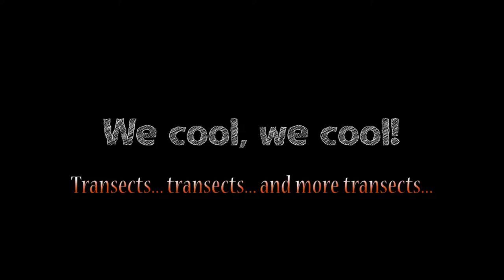Transects video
Research doing fish identification transects makes filming difficult but there is always the ascend and the safety stop time, when we have time to film and goof off in front of the camera. We even took an underwater "oursie", a selfie of all of us...Water was clear. Wish we could have just done fil i ng